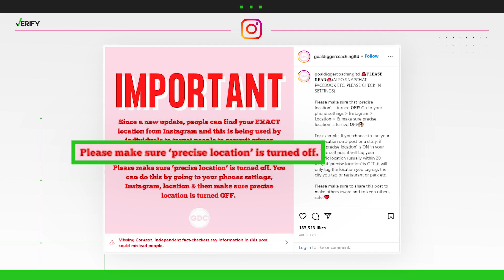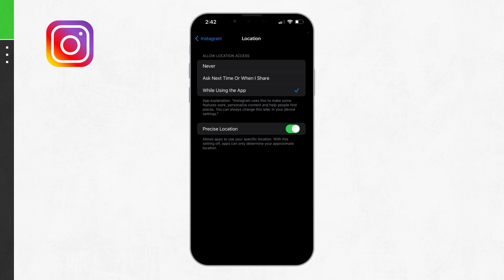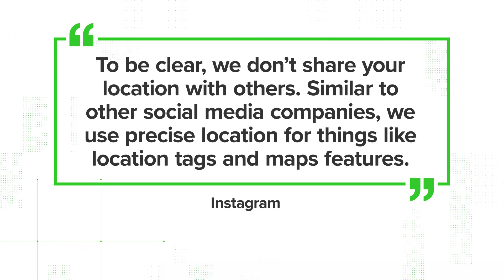Instagram update has users concerned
A security warning for Instagram users has gone viral claiming that an update to the apps allows people to find your exact location.